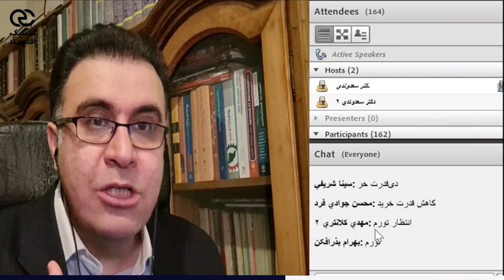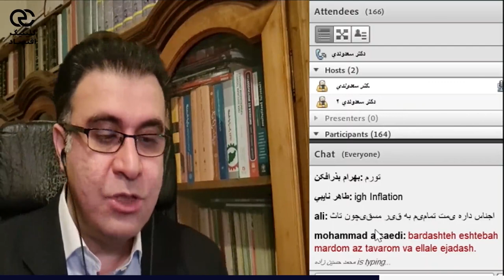اقتصاد کلان و اهمیت آن در چیست و مفاهیم کلیدی آن چه هستند؟ - دکتر سعدوندی